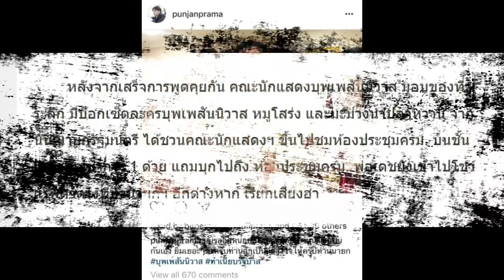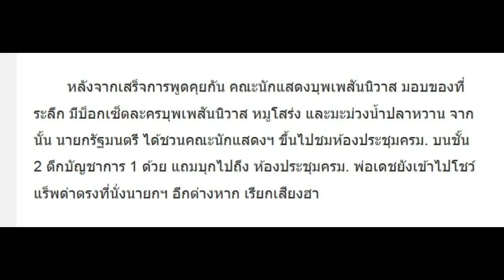ข้ามภพเข้าทำเนียบ! ‘พ่อเดช’ โชว์แร็พด่า กลางห้องประชุมครม. ลั่นแรง ขี้คร้านตัวเป็นขน!